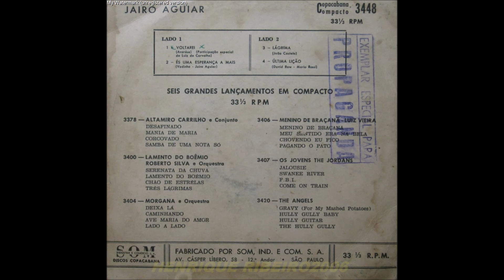JAIRO AGUIAR ULTIMA LIÇÃO